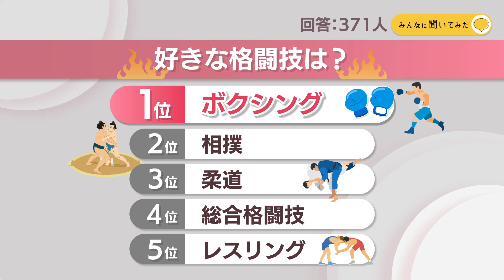好きな格闘技は？【みんなに聞いてみた】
29日は「ボクシング」に関する話題をお伝えしましたが、Park KSBアプリでは「好きな格闘技は何か」を聞いてみました。